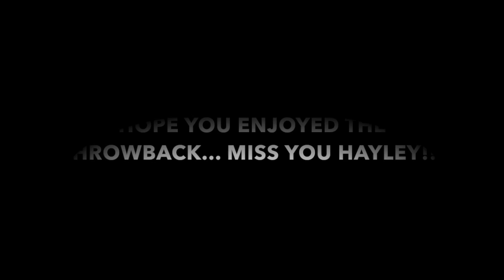HD - Troublesome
Just a short collection of clips featuring the most troublesome Camper/JS/Counselor I have ever met. I have known Hayley for 6 years now and you know what. nothing changes!!! :)